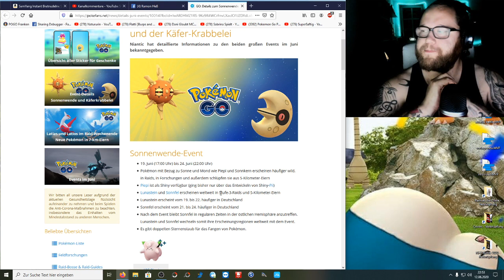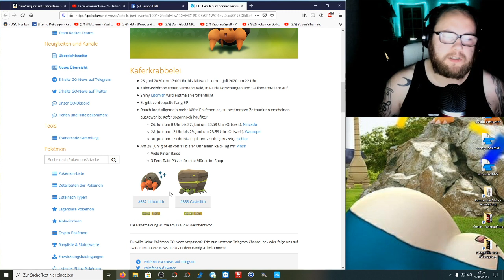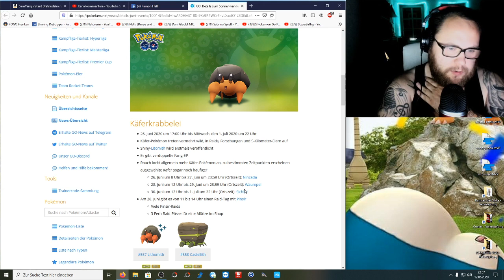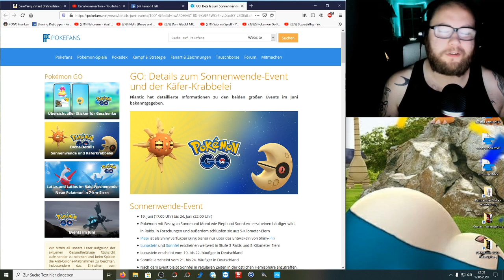GO Fest 2020 Teaser, Sonnenwende & Käfer Krabbelei Details | Pokémon GO Deutsch # 771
Das GO Fest rückt immer näher und uns erwarten 20 Stunden Spielspaß verteilt auf 2 Tage. Wird Shiny Relaxo released ? Was erwartet ihr und welches Event im Juni findet ihr besser ? Das Sonnenwende Event oder die Käfer Krabbelei ? Mein Favorit steht fest !
Mein Trainer Code : 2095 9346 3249 (ajvarscharf)

Viel Spaß